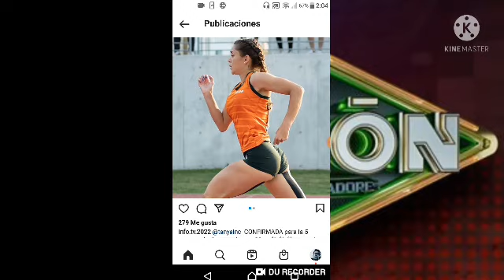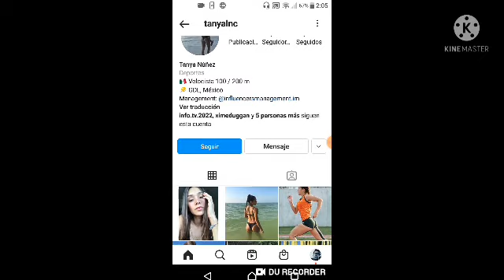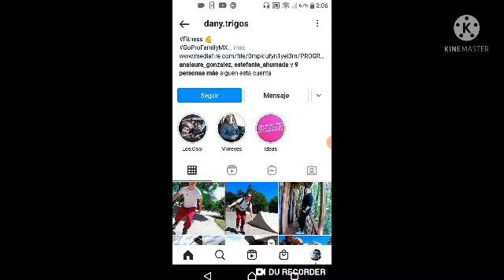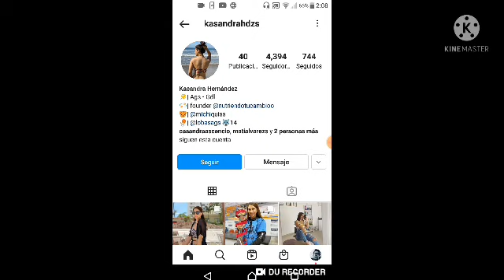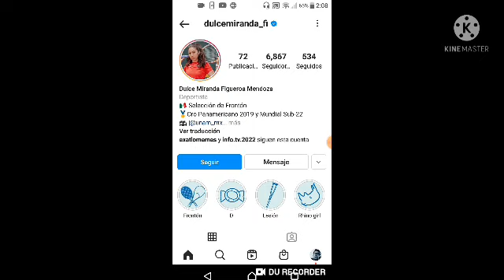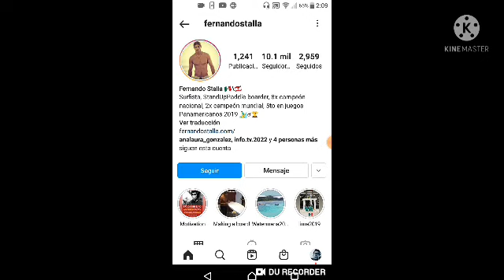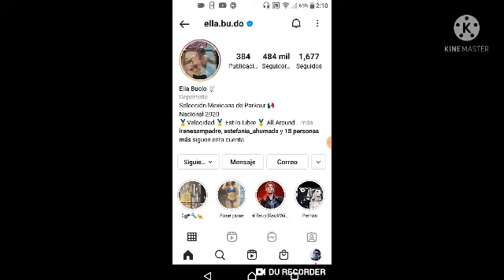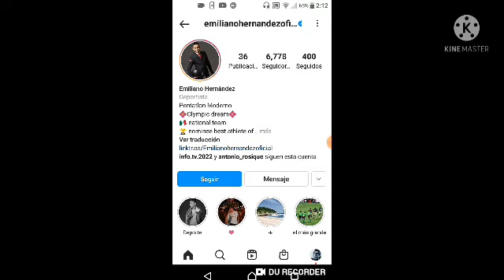ELLOS ESTÁN CONTEMPLADOS COMO REFUERZOS PARA LA 5TA TEMPORADA DE EXATLÓN MÉXICO 🇲🇽 🔵 🔴